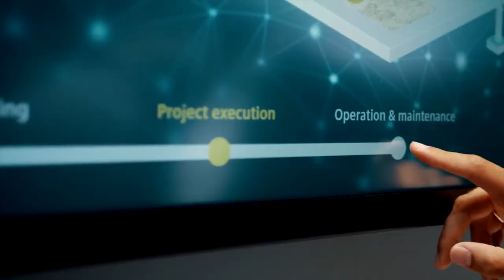Expo 2020 Dubai | Premier Partner | Siemens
Intelligence isn’t limited to the human mind, it lives in the very foundation of the infrastructure around us. Our Premier Partner, Siemens, is unlocking the potential to transform cities, with Expo2020 being a prime example.